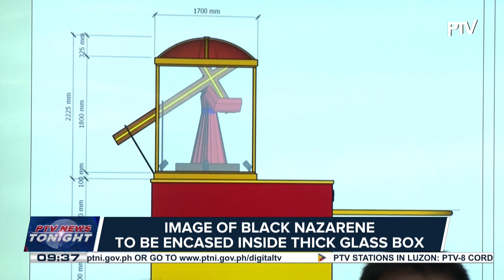New ‘andas’ to be unveiled during Traslacion